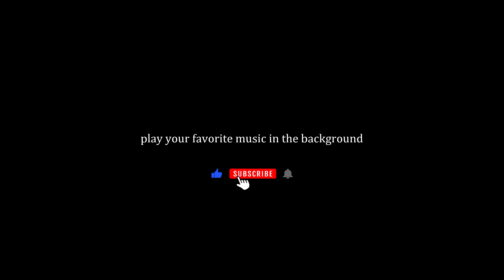Pt3: 4K Road Trip Germany | Scenic Drive from Cologne to Nuremberg | Nature Adventure in Europe